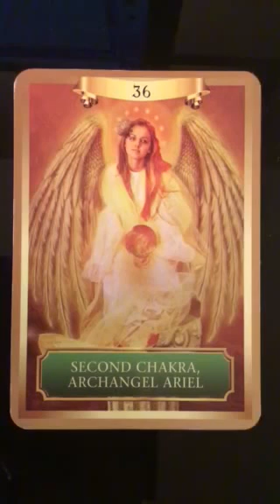Oracle Message 4 December, 2017